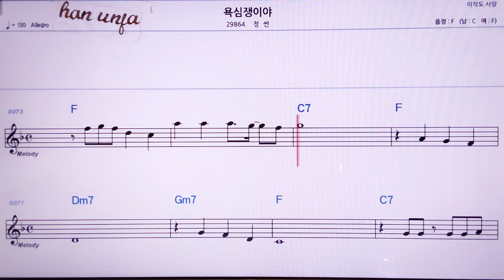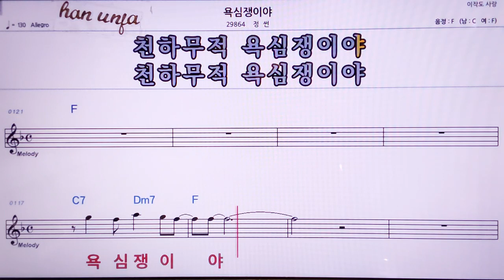💖 욕심쟁이야/정썬 👍MR,노래방, 악보, 코드,Karaoke With Sheet Music